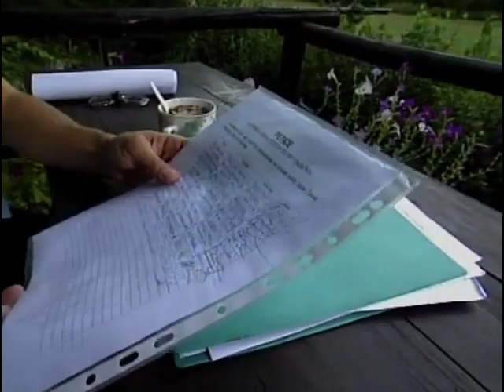Pavel Liška a Tomáš Matonoha - Muž Ondatra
Televizní scénka z devadesátých let!